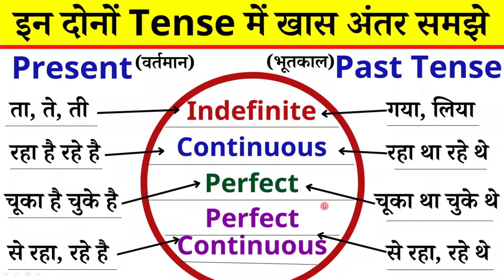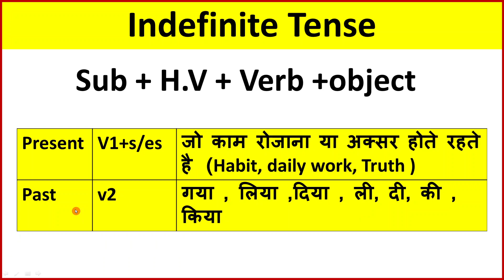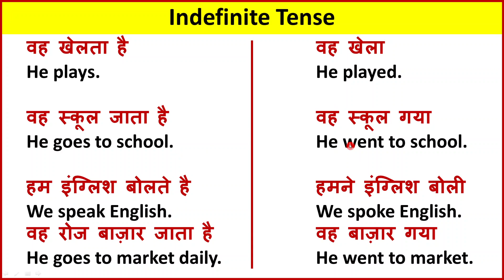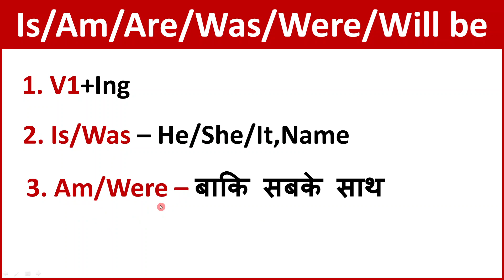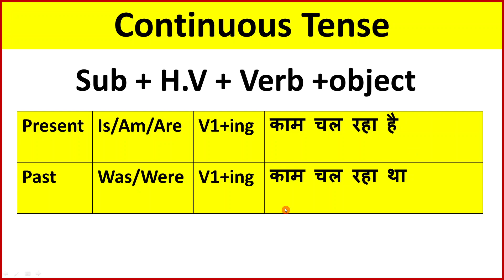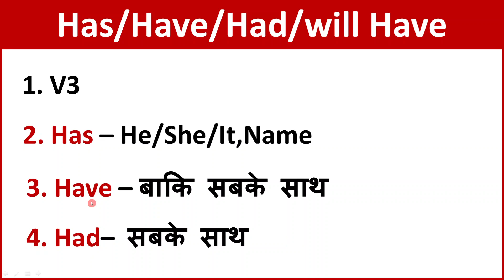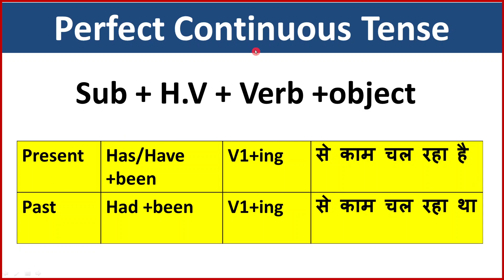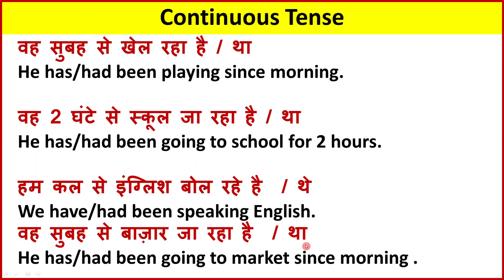Difference Between "Past Tense" and "Present Tense" in English grammar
Here we will know about the difference between present tense and past tense if you don't know how and where should we use present tense and past tense so here we discuss each and every topic of present tense and past tense is like present and past indefinite, present and past continuous, present and past perfect, present and past perfect continuous tense.
🔴About Video👇👇:

Today we will learn how and where present perfect and past indefinite tense and  how we can say a difference between past past perfect and past indefinite tense.

Today we will learn how about Tense chart in English grammar with Examples of Present Tense, Past Tense and Future tense chart in English Grammar with Hindi meanings, If You want to learn Tenses in English grammar with examples then this video helps you to learn English tense which are given below :-
Here we categories Tense into their respective parts please check these below:-
1. Tense in English grammar
2. Present Tense categories in English grammar :
                a) Present Indefinite Tense
                b) Present continuous Tense
                c) Present perfect Tense
                d) Present perfect continuous Tense
3. Past Tense categories in English grammar :
                a) Past Indefinite Tense
                b) Past continuous Tense
                c) Past perfect Tense
                d) Past perfect continuous Tense